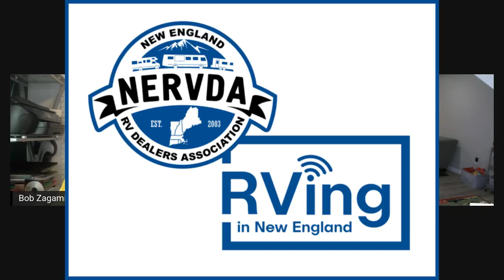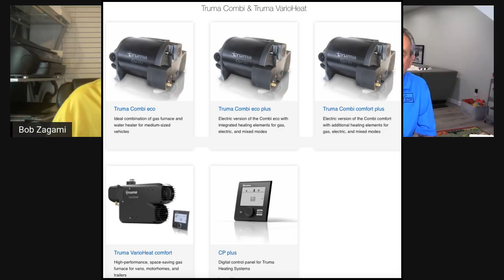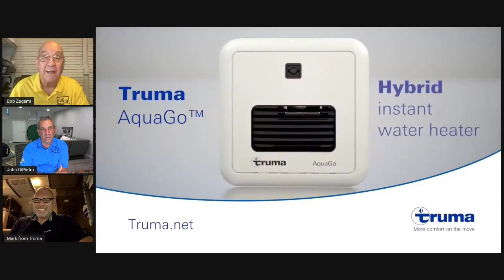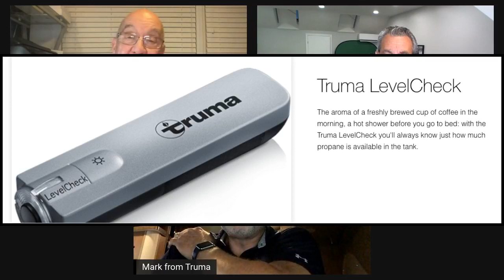Truma's Mark Howlett on RVing in New England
Truma - German Engineering and Excellence
Join us for a fun hour with Mark Howlett, COO of Truma - an industry leading supplier of heat and water systems, propane systems, coolers and air conditioners.